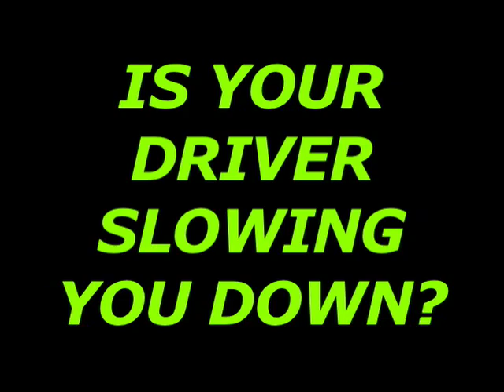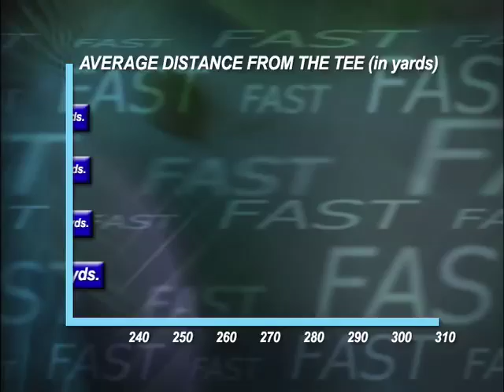The XPLOSION Golf Driver by Jack Hamm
With the first Shaped Head Technology, the XPlosion driver gives you 600 mm of sweet spot and combined with the Shaped Shaft, creating a speed foil on the downswing never seen before.